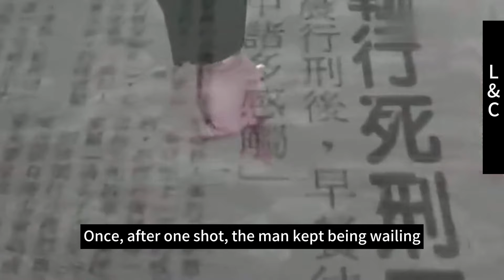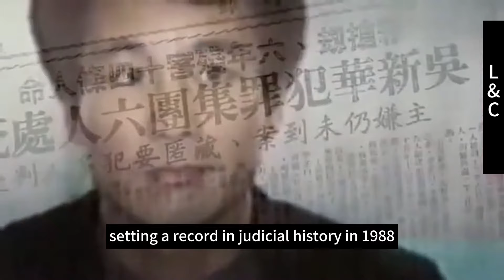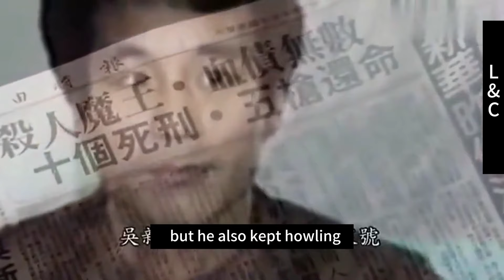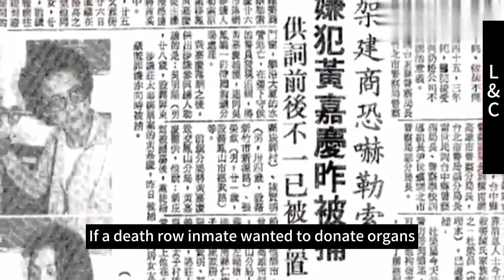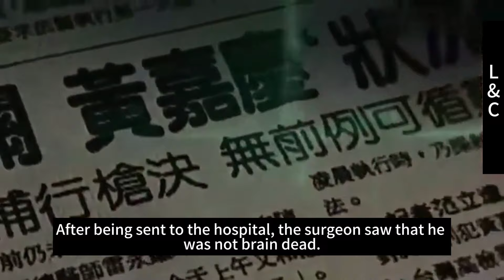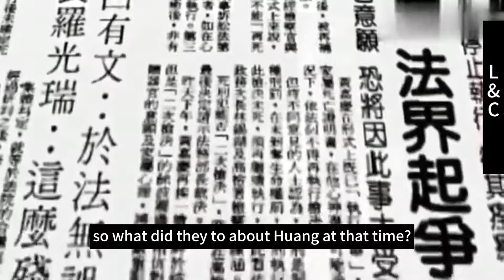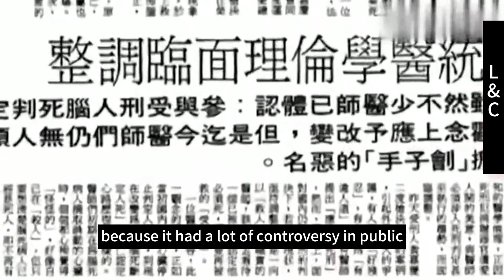True stories happened in execution ground in Taiwan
This video is about several true storied happened many years earlier in Taiwan execution ground, including Wu Xinhua who was shot several times to death because his heart was on the right side.